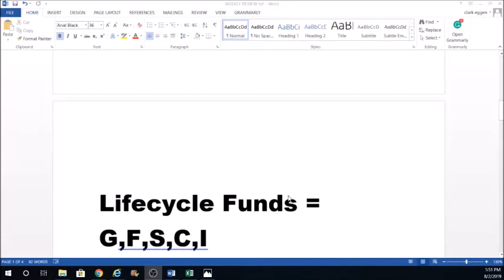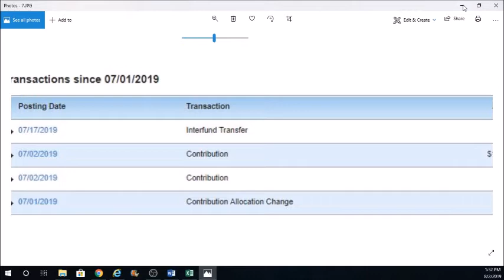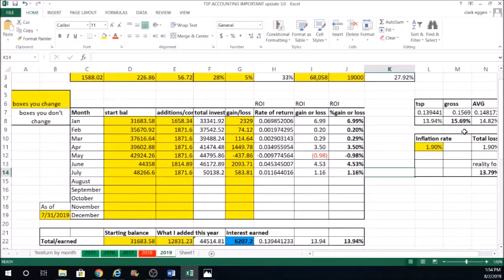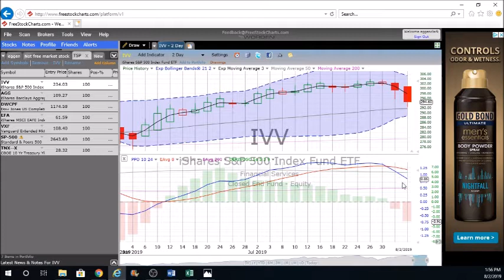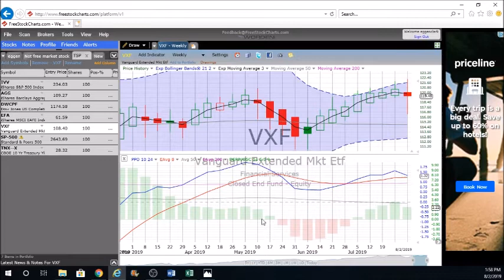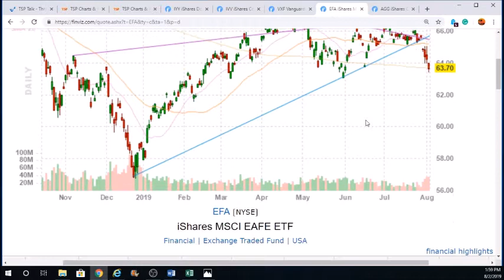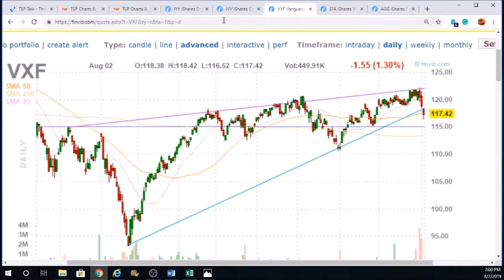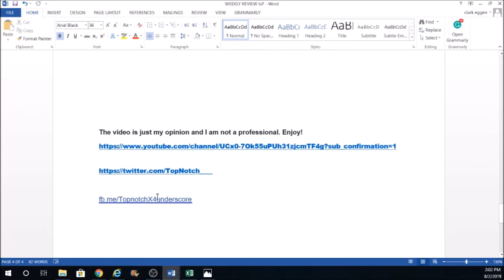29Jul-02Aug19 Weekly Stock Review TSP & ETF's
Have a brokerage account? IRA? ROTH? OR TSP (Thrift Savings Plan)? Do you care about your Retirement? And do you want to make sure your nest egg grows???

Retirement and 401k for federal employment. TSP. A 10-minute review of the different funds G,C, S,I,F. We will show you how to track them and which ETF's they follow and give you an idea of where your money should be stashed! Take control of your cash! Don't have a TSP? You can put your funds or money in these ETF's as well. A user-friendly video for all who have funds in the stock market. Weekly reviews.

CiovaccoCapital (youtube channel)